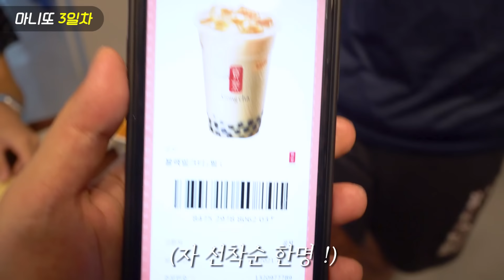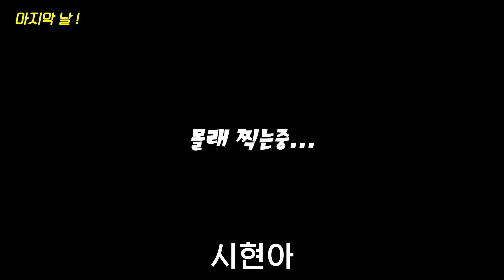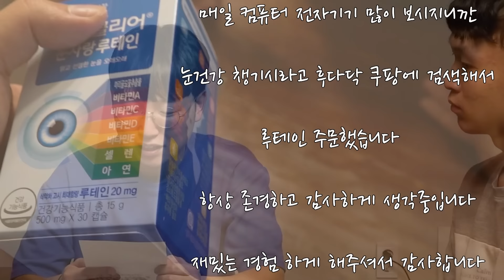새롭게 싹트는 사랑?!!!!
마니또 재밌네요 !!ㅋㅋㅋㅋㅋ
여러분들도 친구들과 꼭 해보세요 !!